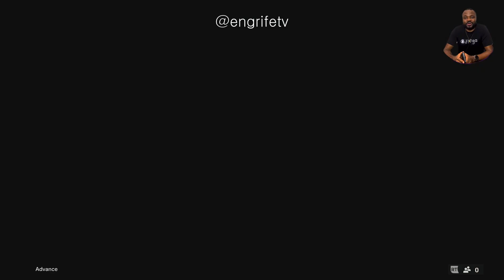Fiorentina vs Juventus | Serie A Highlights | 05/11/2023 | EAFC 24